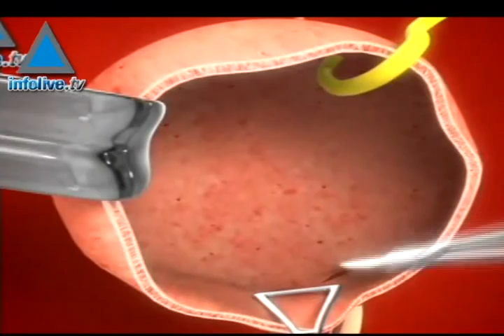Donors to receive 30,000 NIS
The national center of transplantation, has said people who have donated organs will receive compensation of up to 30,000 Shekels, including therapy following the exchange, in addition, donors will be compensated for days missing work for up to 40 days. The expectation is for the number of donors to increase by 30%. Until now, donors having a kidney,liver or any other organ removed were not compensated for sick pay nor were they given any psychological treatment following the operation.